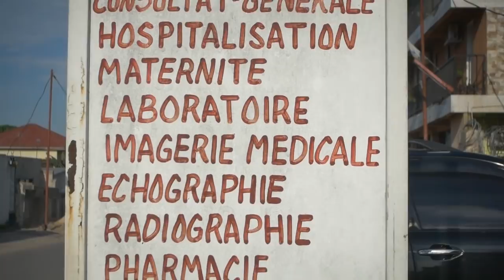MUANA POTO ABUNGI NA KIN 9